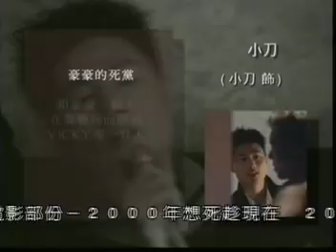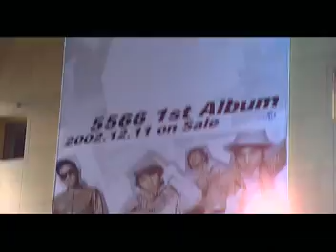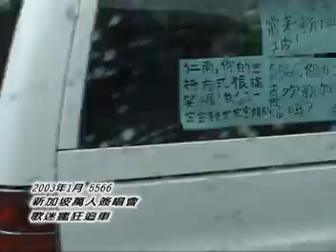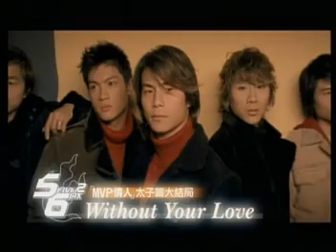5566從零到一 成軍全記錄